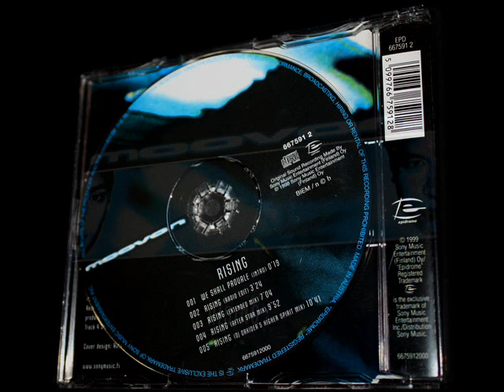Moovon - Rising [ DJ Orkidea's Higher Spirit Mix ]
Taken from CD, Maxi-Single: Moovon - Rising ___ track 5 ___

Epidrome 1999 ___ EPD 667591 2 ___